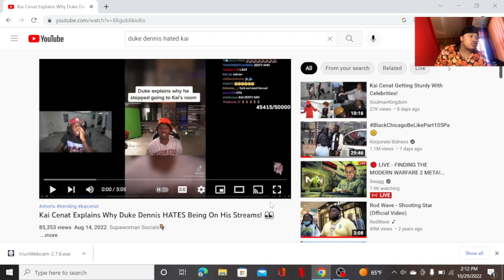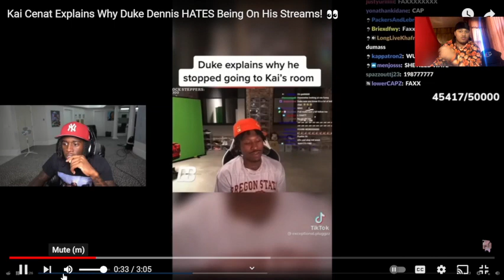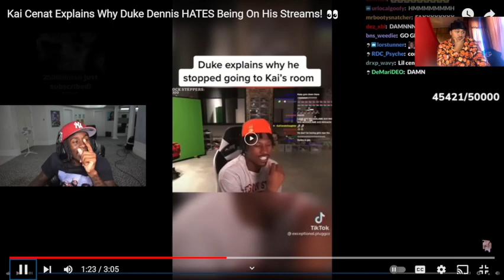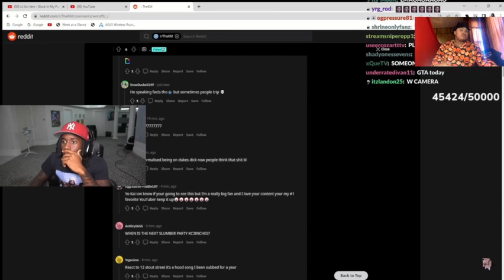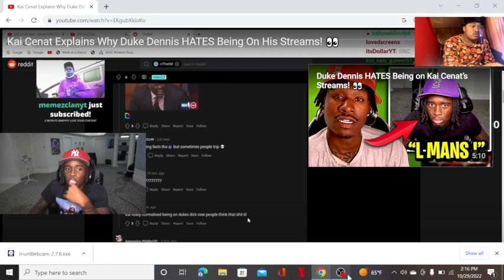*NEW BEEF* EXCITEMENT BETWEEN DUKE DENNIS VS. KAI CENNAT (GETSWILD!) + REACTION VIDEO @KaiCenat ❗️